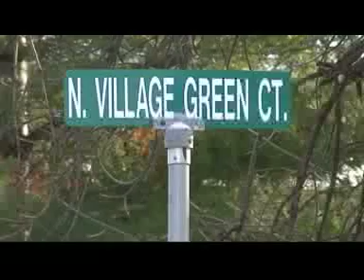Dec. 9th Live at Five